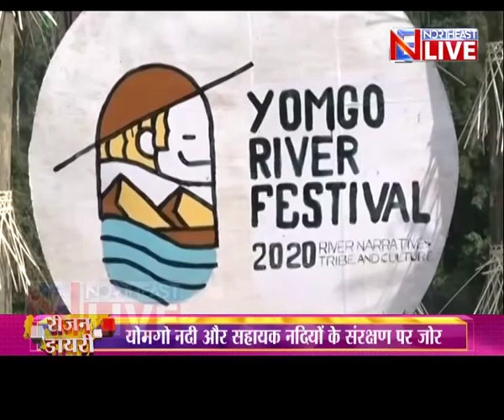February 9 || रीजन Diary (Hindi) || 2020